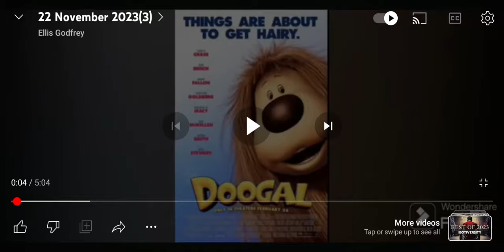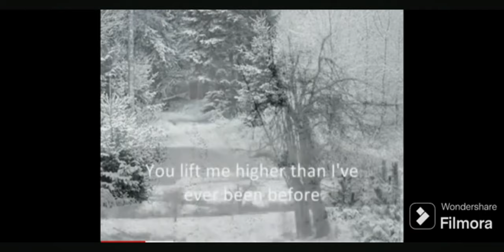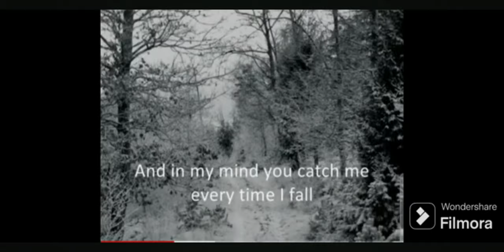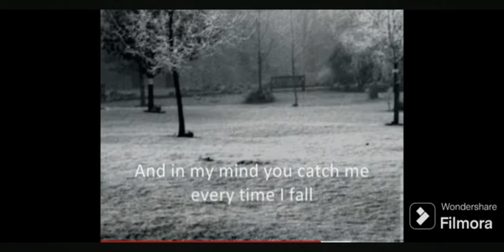11 December 2023(3)